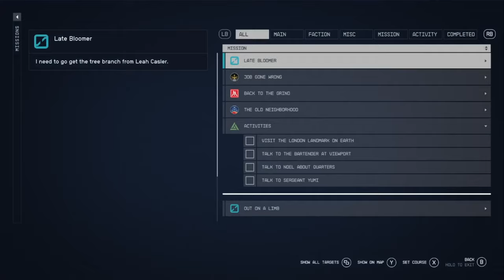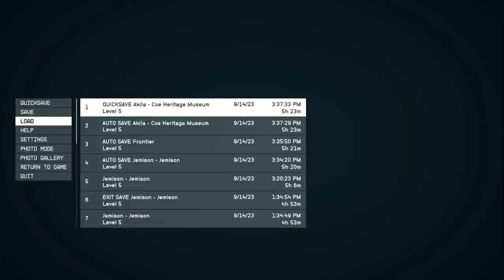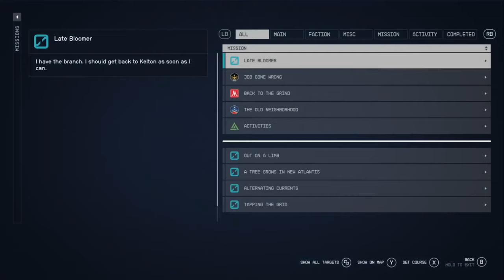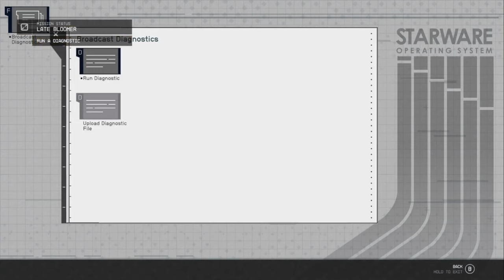Late Bloomer // Starfield [4K ULTRA 60FPS]